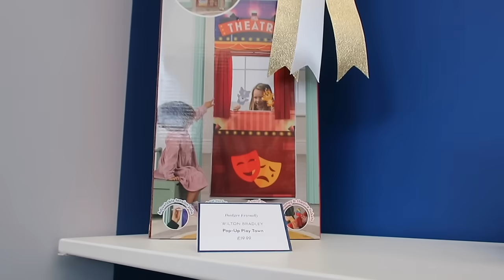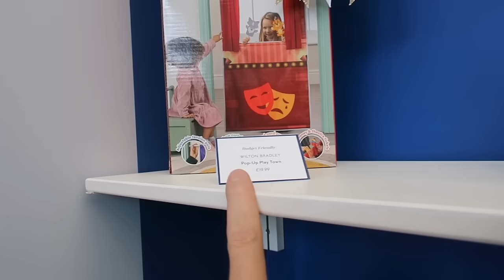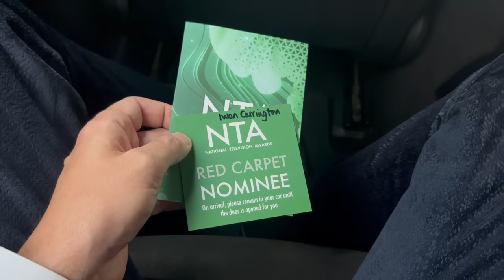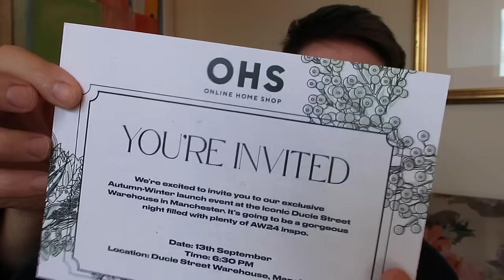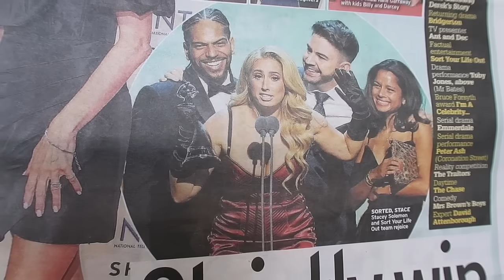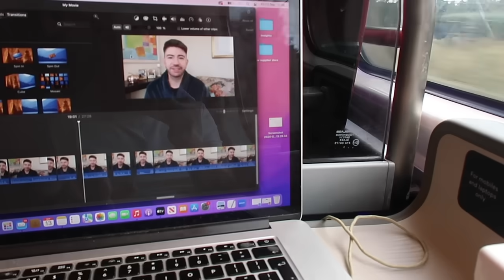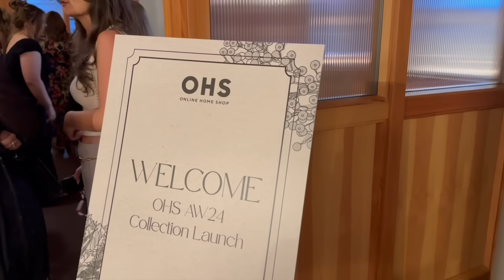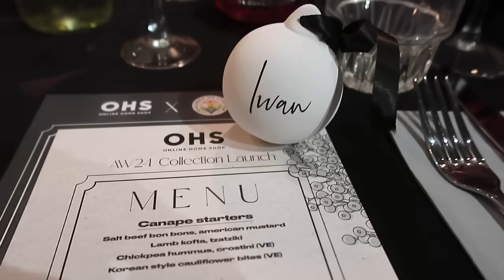Hosting my FIRST homeware event, NTA's & Bargain Haul! | MR CARRINGTON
Hi everyone, I have a busy vlog this week for you! Starting off with hosting duties at the Big Christmas Wishlist Awards, where we get an insight into new products hitting the shops this year! Then at home I share some recent bargains, including a Vinted purchase, the Emily In Paris range from Lidl and a new cat tower for Pumpkin and Mittens! We also head to the N T A awards with Sort Your Life Out where I take you behind the scenes & finally we are off to Manchester where I am hosting my first ever event in partnership with Online Home Shop to celebrate their Autumn & Winter homeware. The biggest thank you to each and every one of you for your support, it's been a really special week and I couldn't do it without you. I hope you enjoy! :)

*Personalised Festive Plate
*The Traitors Christmas Crackers
*Dunelm Lampshade in the loft
- Cat Tower